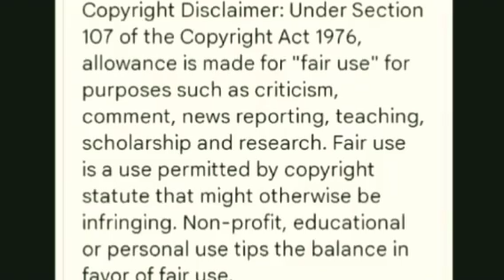ImmortalsoftheGodless/ anime series part 11 explained in Tamil/தமிழில்...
ImmortalsoftheGodless anime series explained in Tamil part 11 தமிழில்...

edit in Youcut app